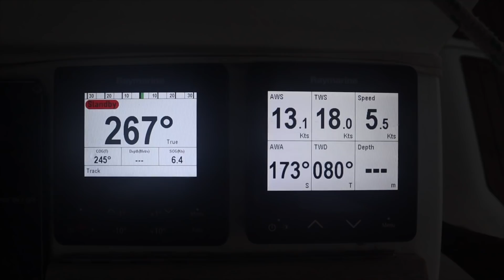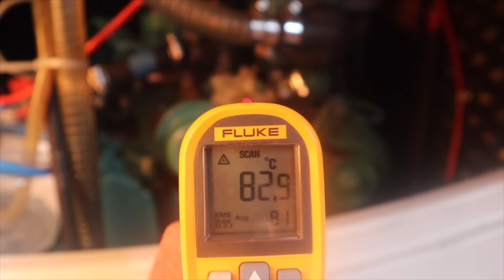Post Atlantic Crossing - The Dream Comes to Life - Ep 16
First stop in the Caribbean is Barbados where we spend a few days relaxing, playing in the 28 degrees turquoise water, and giving each other some much needed space after our 19-day passage. Then we get to work exploring. We finish this episode in Bequia - our first island in the stunning Grenadines.